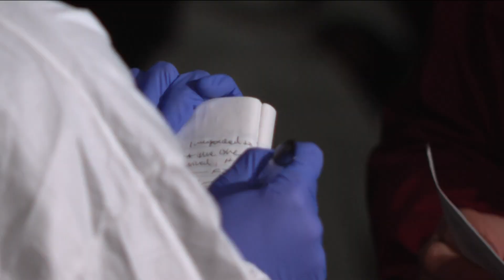Crime tape went up overnight at Hamline University — but it's not why you think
The immersive experience for forensic science students at Hamline University gets them out of the classroom and into realistic scenarios with simulated crime scenes.